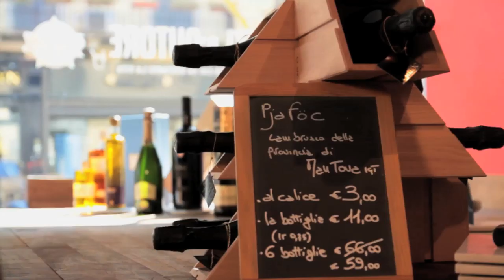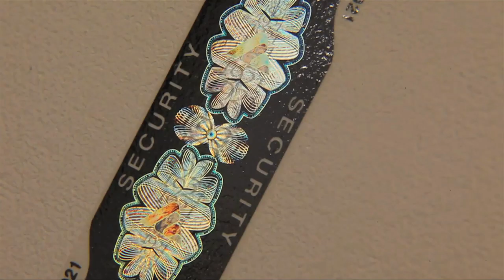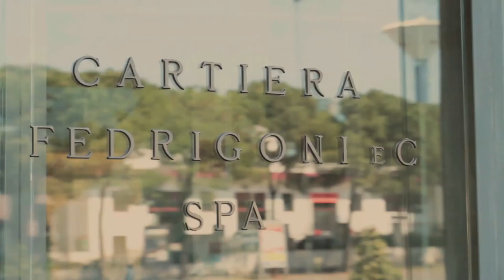Fedrigoni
From bank notes to books, and from fine art paper to office stationery, paper is part of the fabric of our world. Fedrigoni Group has played a major role in shaping that world for more than 120 years.